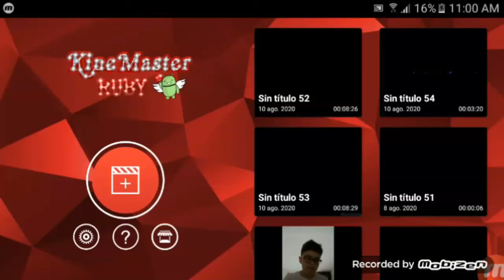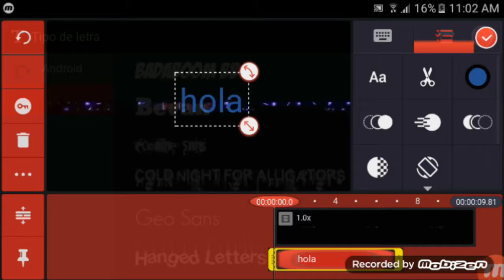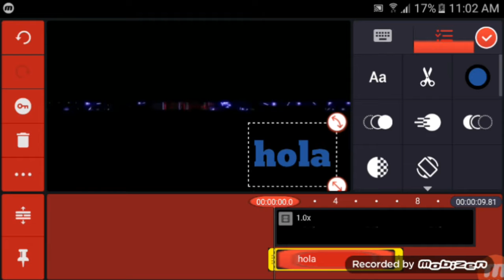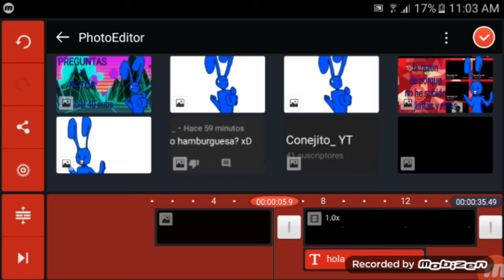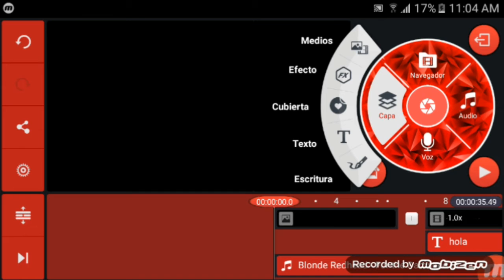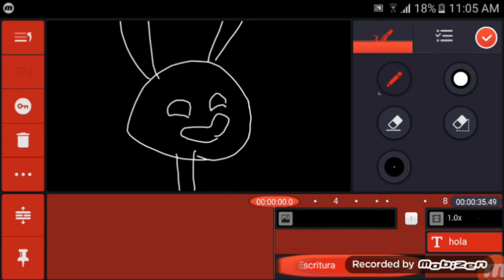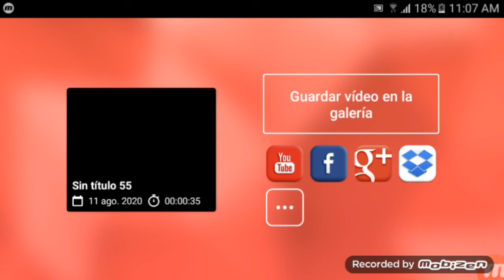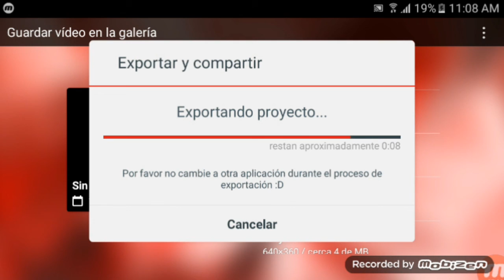Guia corta de como editar videos en kinemaster